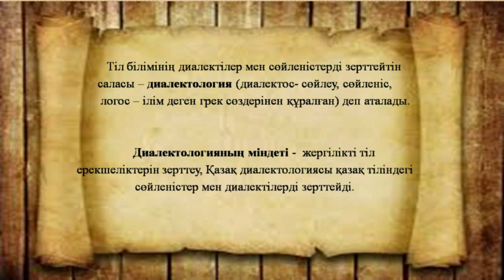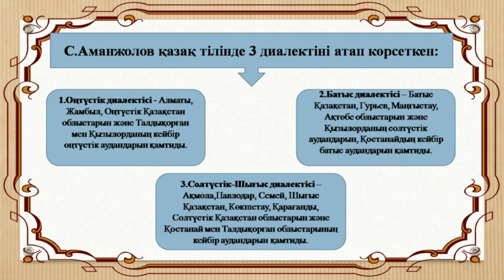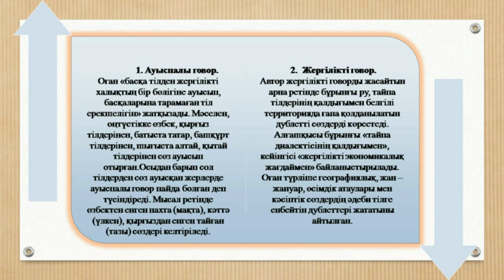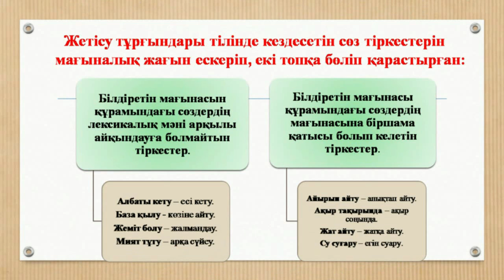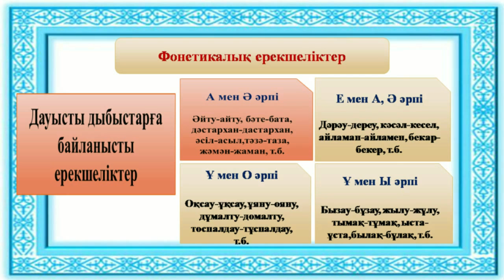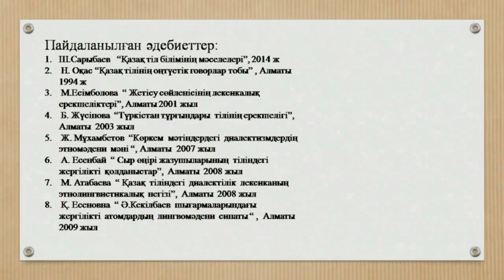Қанапина С.Ғ.Диалектология ғылымының зерттелу тарихы